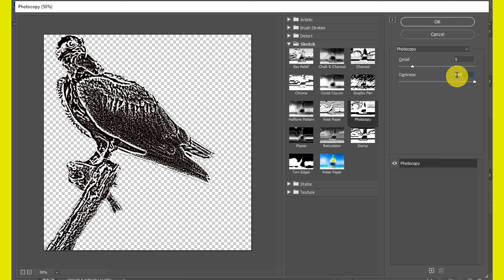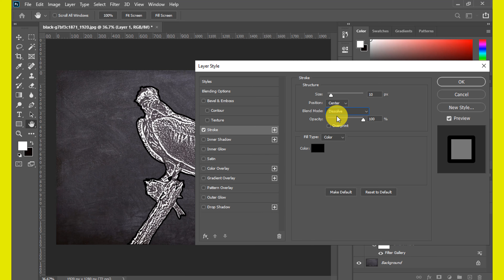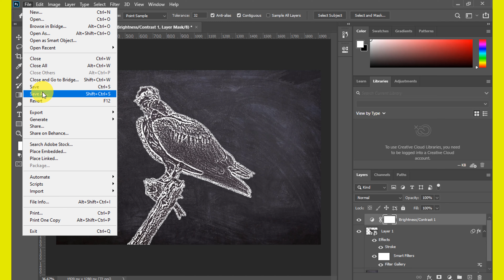Chalk Effect Chalkboard Effect Short Photoshop Tutorial motion film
In this tutorial, I'll show you, how to Chalk Effect  Chalkboard Effect   Short Photoshop Tutorial

In this channel  will be showing you how to create 3D Particle Logo Animation in Adobe After Effects using Trapcode Particular Plugin. Trapcode Particular is After Effects third party plugin that allows you to create 3D particle logo animations. Particle Logo animation intros are very popular in Motion Graphics and among YouTube channel intros for creators.  show you step by step how to create awesome particle logo reveal animation in After Effects. After watching this tutorial you will be able to create your own custom 3D logo intro.

I hope this video helps you to learn something new.
It means so much for us. Your support helps us to create better content for you.

💆🎶  Good day to all subscribers and readers of MotionDx channel 💆🎶 thank you for your important support to the channel 🙏 blessings